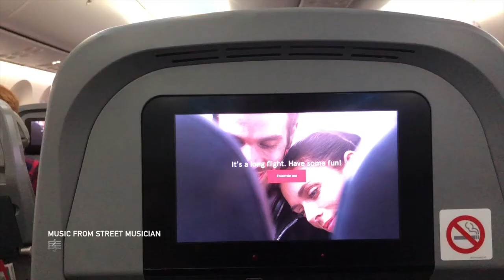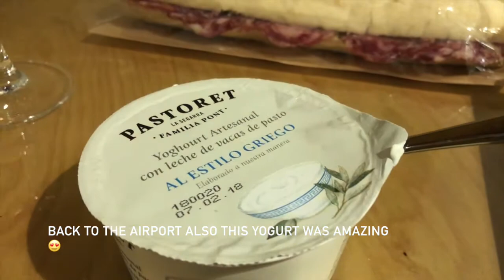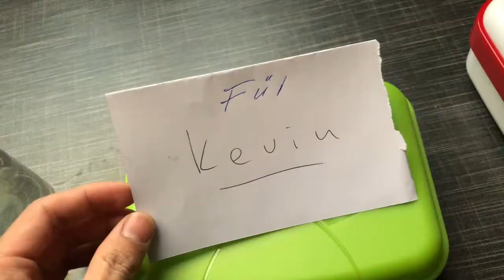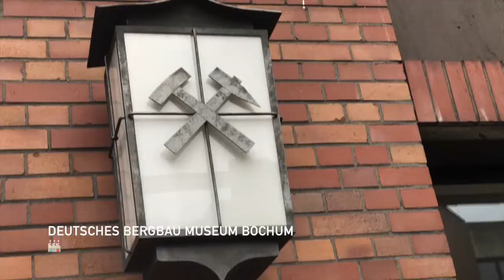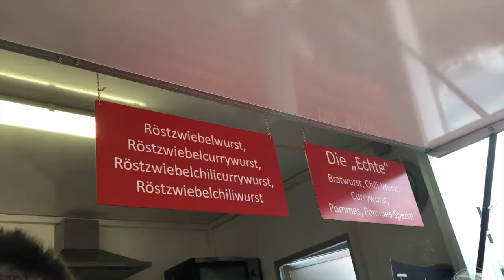teaching computer science in germany | week 1 🇩🇪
MIT Global Teaching Labs Germany - Week 1 Vlog

Taught at a gymnasium in northwest Germany for 3 weeks with MIT Global Teaching Labs.

Kevin S. '19 (MIT Admissions Blog)